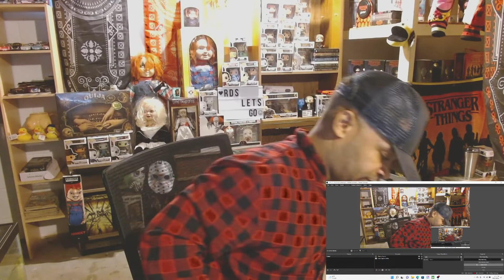Adam Calhoun feat. UpChurch ( DIE TONIGHT ) VIDEO REACTION....LETS GO